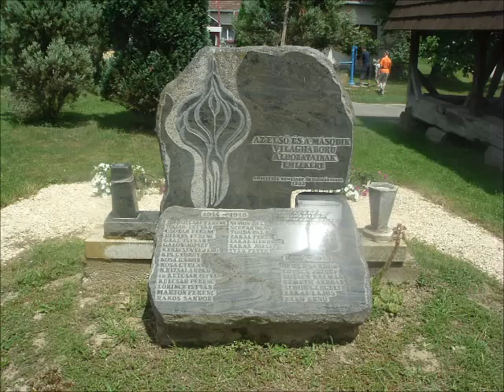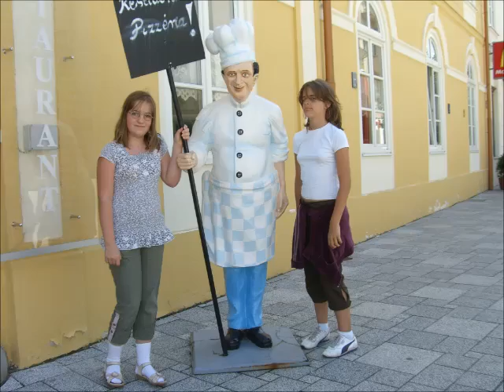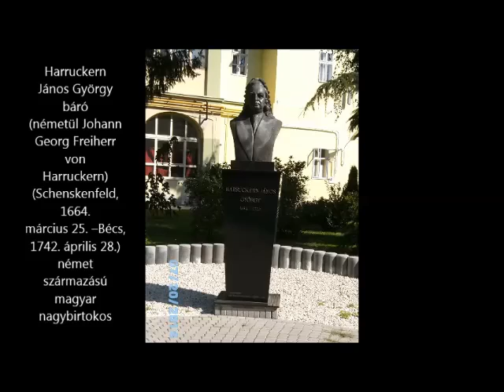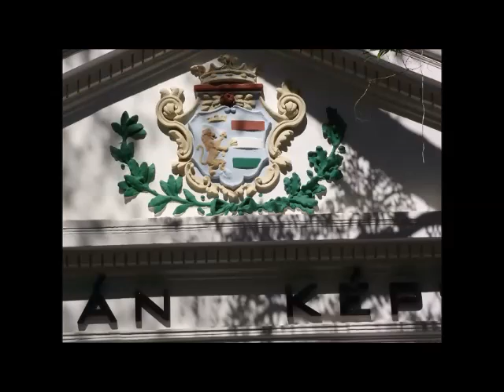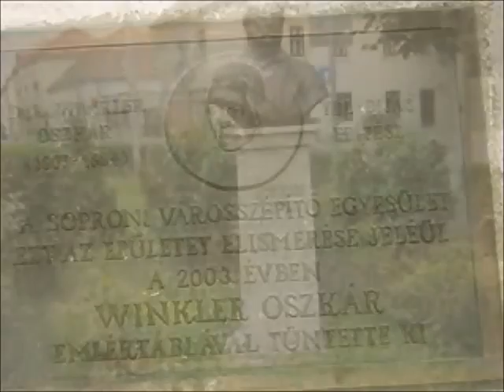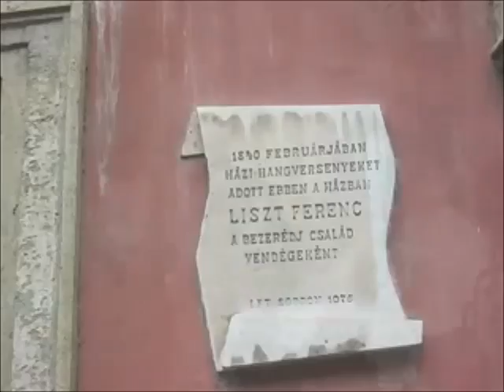D V E Idővonal 2004 2015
Idén 24 éves a Dél-pesti Vesebetegek Egyesülete.
Igaz az idővonal nem a megalakulástól indul hanem 2004-től 2015-ig tart,de sok kedves emléket idéz fel bennem és betegtársaimban egyaránt.